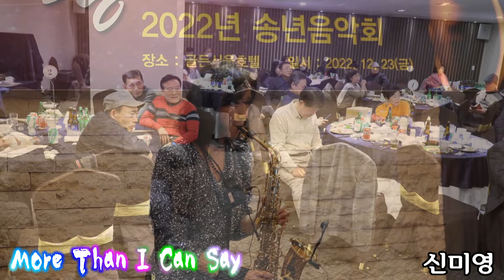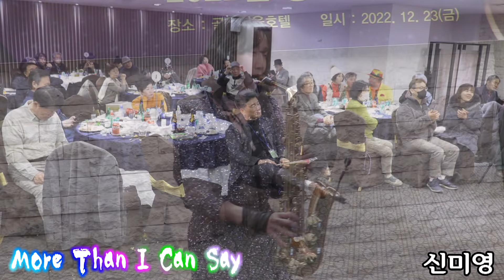More Than I Can Say(모어댄아이캔세이) 색소폰 연주/ 신미영 회원/Alto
폴라리스 색소폰 클럽 2022 송년 음악회 색소폰 연주
모어댄아이캔세이 색소폰 연주
 More Than I Can Say 색소폰 악보
More Than I Can Say 가사해석
신미영 색소폰 연주 /모어댄아이캔세이